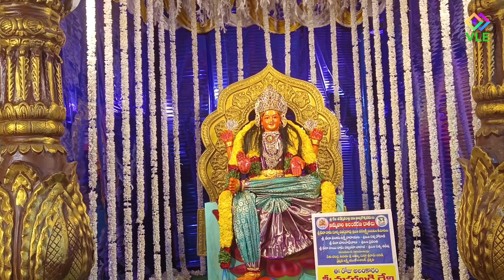Dasara Uthsavalu Bhimavaram Aigiri Nandini song